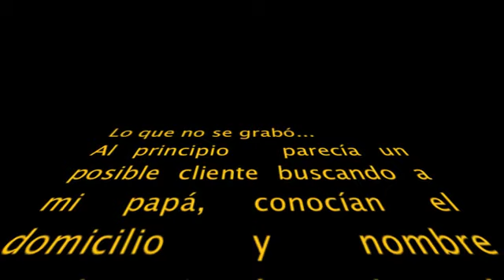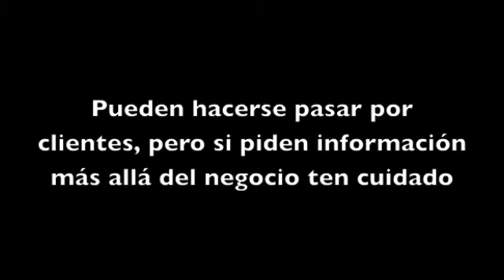Intento de extorsión telefónica de los Zetas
Llamaron unos "delincuentes profesionales" como ellos se hacen llamar. Me llamó primero un tipo y luego me pasó al mero mero llamado Heriberto Lazcano, pero este último si uds escuchan su voz el Z40 Miguel Ángel Treviño (video de Marcela) es él no hay duda, lo notarán en su palabra "charadas", así que sigue chambeandole duro con eso de la extorisión telefónica jejeje ¡no se dejen engañar son puras mentiras son los mismo que hablan!

Saludos